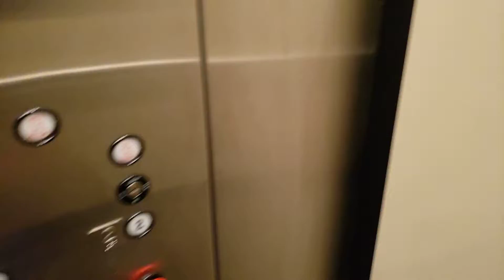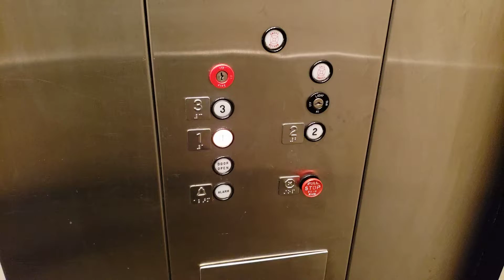Dover Hydraulic Elevator @ 344 N Old Woodward Avenue, Birmingham, MI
Filmed with Samsung Galaxy S9 on May 6, 2022

This is the elevator at 344 N Old Woodward, an office building in downtown Birmingham. This basic 1980s Dover lift has a cool reddish-purple cab, and is in good condition, except for the broken hinges on its phone cabinet door. It fell off when I opened it, and I put it back after ending the video.

Floors served: 3
Manufacturer: Dover
Type: Holeless hydraulic
Fixtures: Impulse
Year installed: 1985
Michigan serial number: 21944

Location: 344 N Old Woodward Avenue, Birmingham, Oakland County, Michigan, United States.